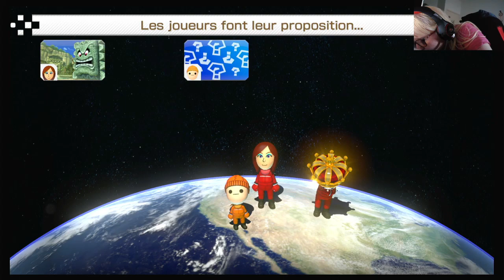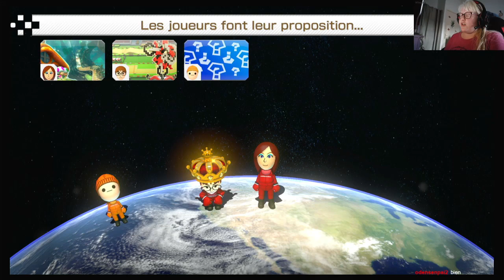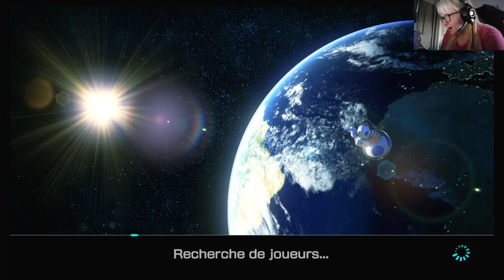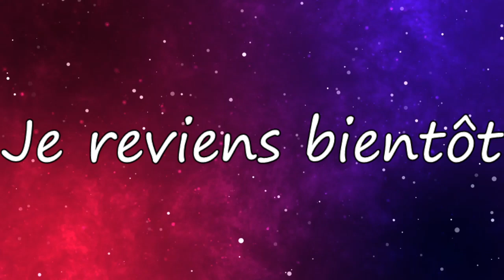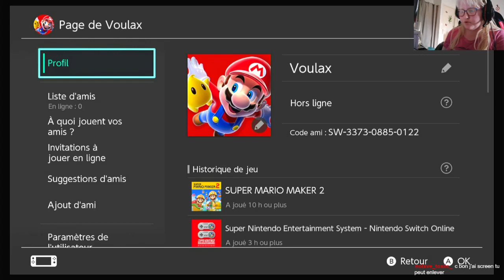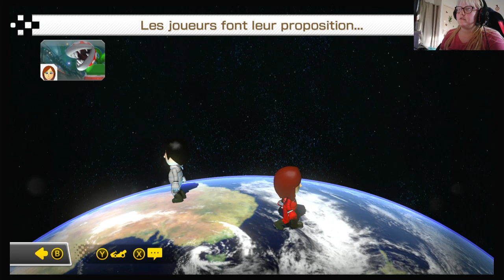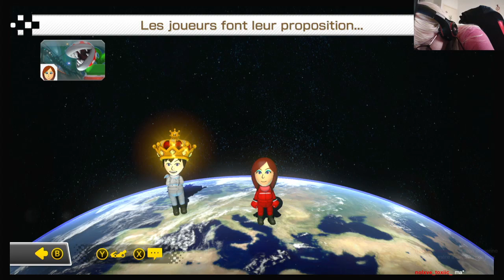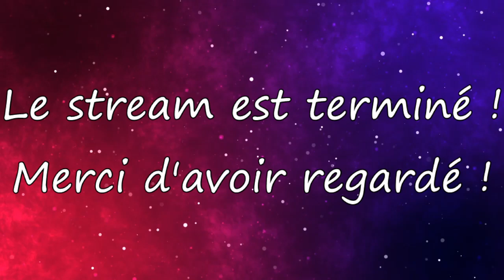Je joue avec vous à Mario Kart 8 Deluxe